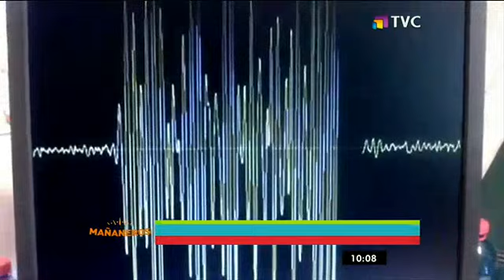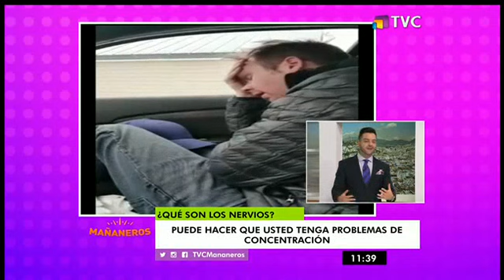Mañaneros: Programa del 15 de noviembre de 2017